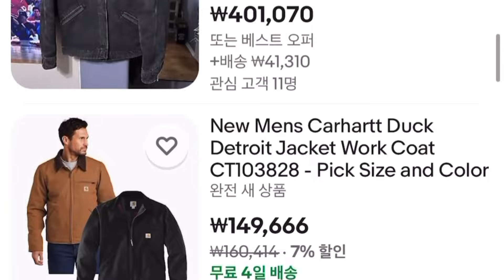빈티지 가격 폭등에 대한 생각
빈티지 가격은 어디까지 올라갈 것인가..